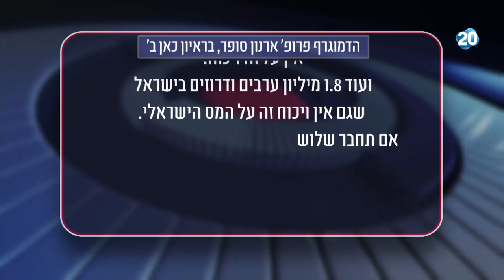הפטריוטים - ויכוח על המספרים - ברשות הפלסטינית ובעזה חיים 5 מיליון פלסטינים